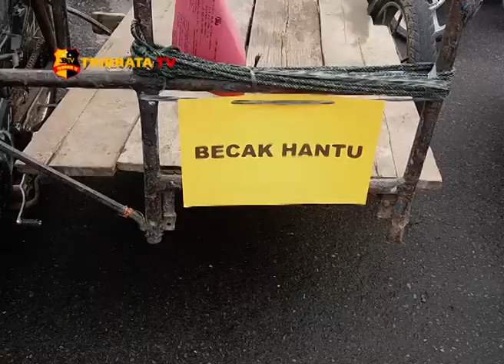PULUHAN KENDARAAN BERMOTOR DIAMANKAN POLRESTABES MEDAN